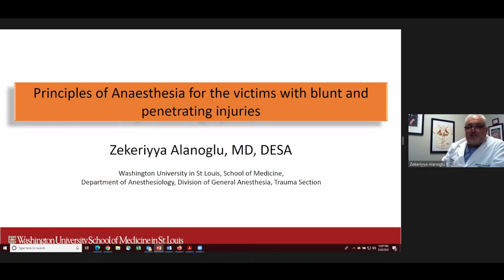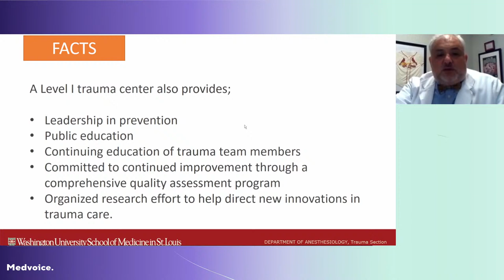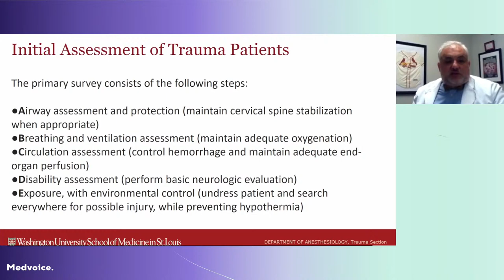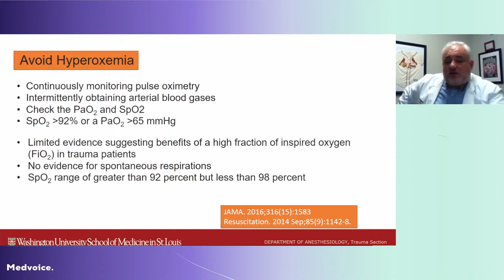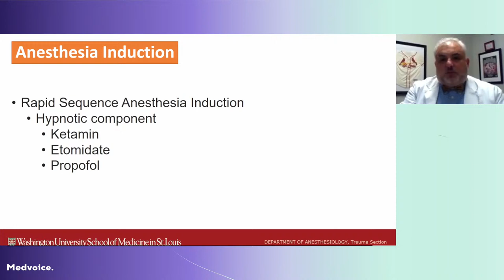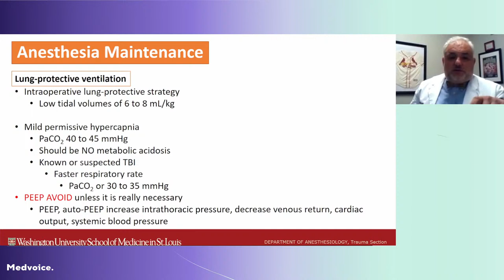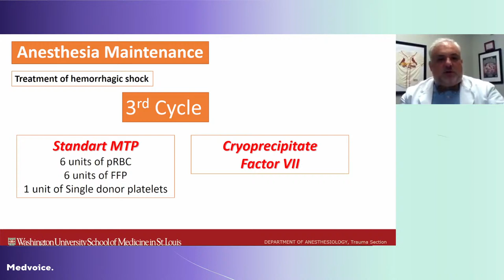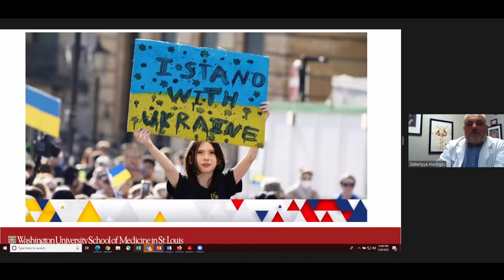Principles of Anaesthesia for the victims with blunt and penetrating injuries.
00:00:00 Welcome
00:09:37 Principles of Anaesthesia for the victims with blunt and penetrating injuries
00:51:06 Q&A session

Major trauma is the leading cause of death in industrial world for the young individuals. The management of trauma patients necessitates a different and multi-disciplinary approach.

Trauma anesthesia is a very challenging sub division of general anesthesia that necessitates special understanding, sharp decision making process, invasive procedures, broad understanding of pathophysiology and critical resource utilization. In this lecture the demographics of general patient population of trauma patients, preoperative evaluation and decision making processes of trauma anesthesia, the major differences of trauma anesthesia compared to general anesthesia, special understanding of major trauma anesthesia sub types and the outcome of trauma patients will be discussed